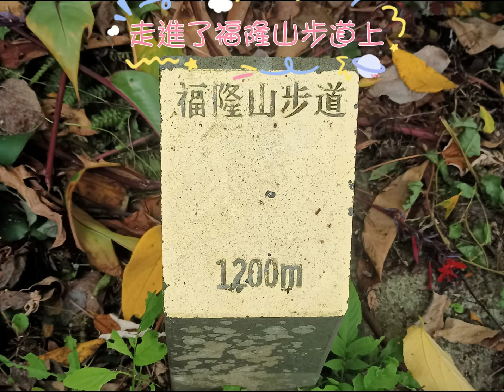hky愛家愛鄉愛台灣旅遊： 健走在觀音山北橫五段上硬漢嶺。相思樹小黃花盛開的觀音山又是另一種風情,迷濛的山徑令人感動！ 走吧！ 就來觀音山走走！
健走在觀音山北橫五段上硬漢嶺。相思樹小黃花盛開的觀音山又是另一種風情,迷濛的山徑令人感動！ 走吧！ 就來觀音山走走！
群組好友20人，相約觀音山爬山。9：00捷運蘆洲站集合，搭785公車在「觀音里站」下車。
★觀音里站→潮音洞→福安宮→東明宮→北橫古道：一段~五段（開始起霧）→眾樂園涼亭：休息、野餐、泡茶、咖啡→硬漢嶺：八里觀音山三角點（小百岳之一）→楓櫃斗湖步道→林梢步道：第一段、第二段→觀音里-鴻興土雞城：聚餐。
★天氣涼爽舒適，北橫古道一段~五段，拉繩原始路一路陡上，是一趟飆汗行程；在硬漢嶺上起濃霧，猶如仙境一般。不一樣的觀音山，被相思樹小黃花染黃的山色。